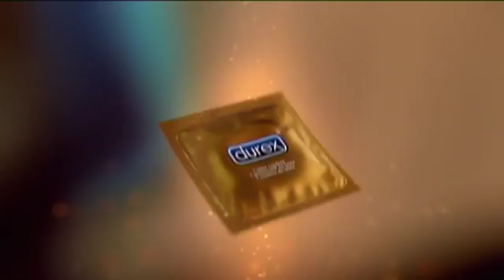DUREX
Directed by Anthea Benton
Production Design by Jean-Louis Leblanc